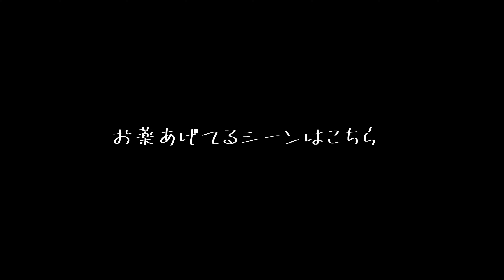【胃腸炎のお話】最近おかかさんの胃腸炎が長引いております 431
最近胃腸炎が長引いているので、そのお話です。
やっぱり年齢ですかねぇ・・・

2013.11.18生まれ、7歳のクリームの女の子です。